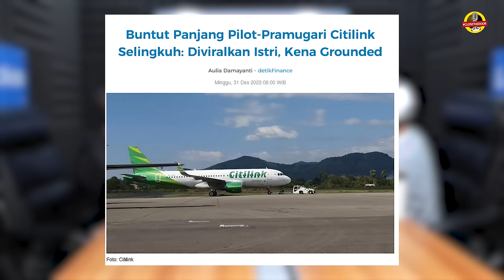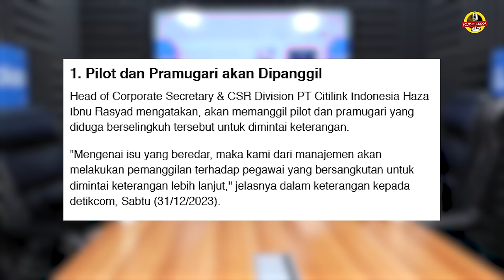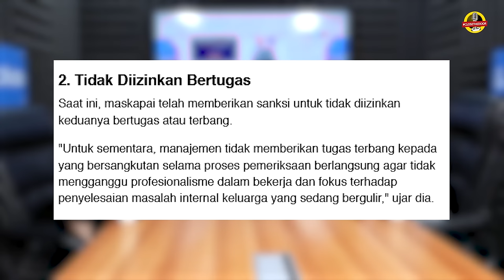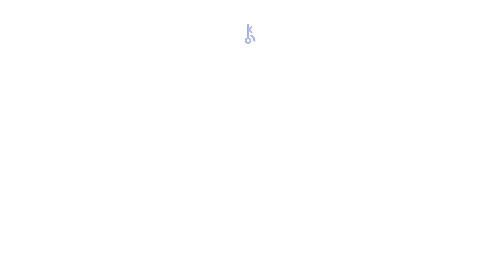CITILINK BISA HANCUR KARENA KASUS PERSELINGKUHAN 😫 3 CARA INI BISA BANGUN REPUTASI PERUSAHAAN LAGI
🗣 Coach Rene Suhardono

Beliau merupakan penulis buku dan juga coach self development. Kali ini beliau akan BEDAH 3 CARA YANG BISA BANGUN REPUTASI PERUSAHAAN‼️

Tonton full videonya di Channel YouTube Kasisolusi ya!
PERTAMA KALI DIBONGKAR RUMUS ANTI NGANGGUR!

Gen-z lulus kuliah bingung mau kerja apa?
Kamu gak usah takut nganggur kalo kamu udah ikut kelas ini 👇🏼
DAPATKAN BUKU COACH RENE DI SINI!!

Buku Your Job Is Not Your Career: Your Ultimate Career Guide (Book 1 Of 7) (Edisi Revisi) =

Coach Kasisolusi

🖥️ Tips & Trik meningkatkan kualitas SDM Indonesia
⚙️ Formula membuat tim yang solid
🏢 Cara membangun perusahaan, meskipun nggak ada passion